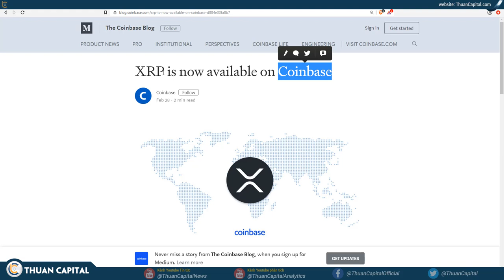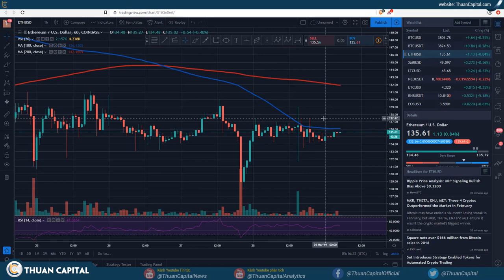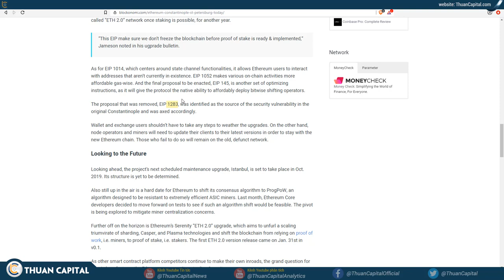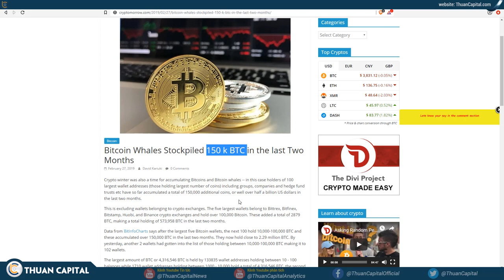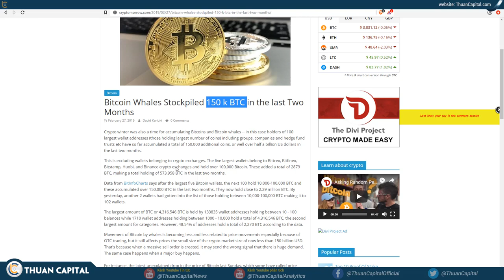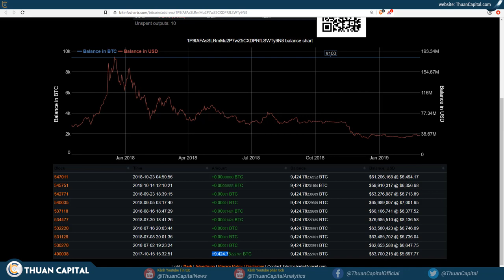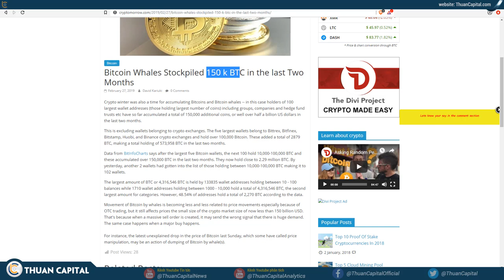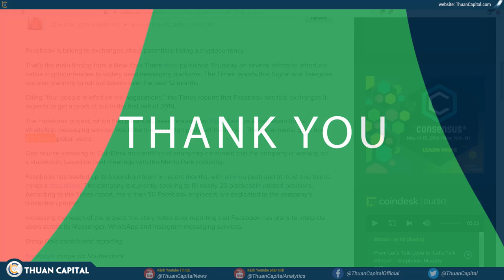#313 - Cá Voi Săn BTC + ETH + XRP + Crypto News